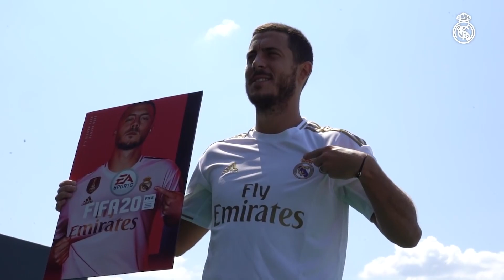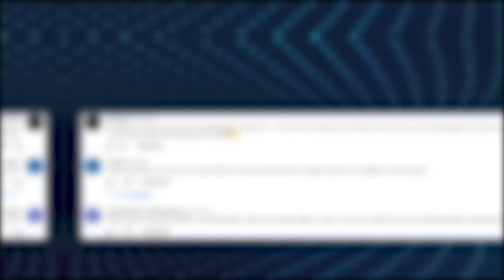Jorginho DECIDE su Futuro | Mensaje de Neymar tras su JUICIO | Raúl RECHAZA mega OFERTA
Jorginho DECIDE su Futuro | Mensaje de Neymar tras su JUICIO | Raúl RECHAZA mega OFERTA. Enterate de esto y mucho mas ¡AQUÍ!